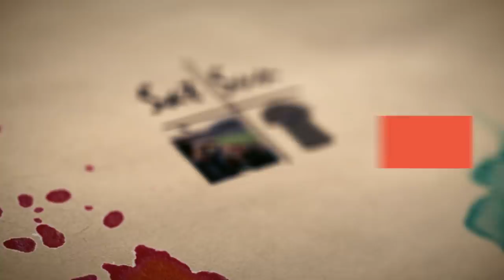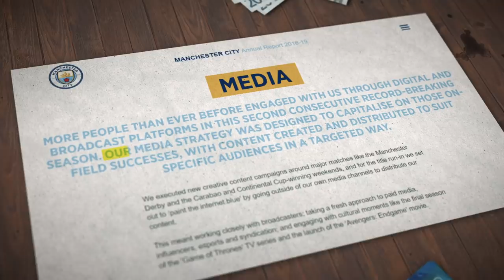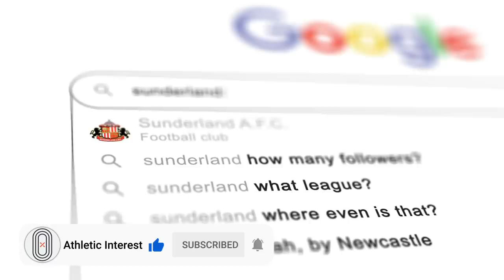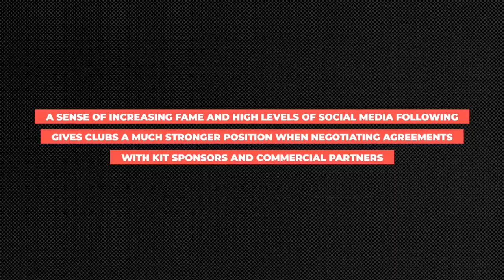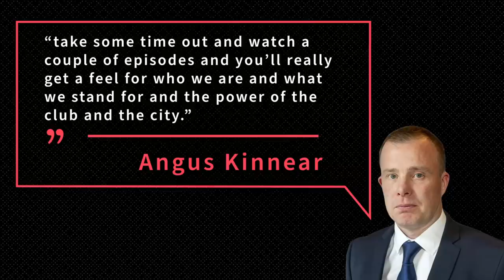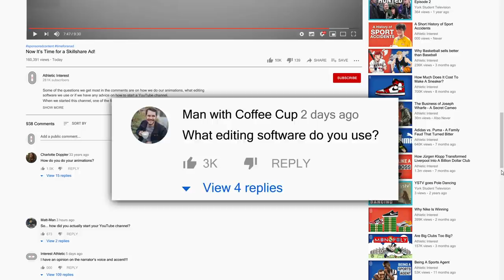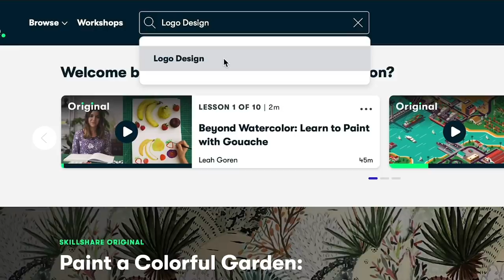Why Are Clubs Putting Cameras in Their Dressing Rooms?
Why are sport clubs putting cameras in the dressing rooms?

⏱ Timestamps
00:00 Creepy or marketing genius?
01:01 Business Model of Football Clubs
03:30 Clubs as Media Companies
04:55 The Appeal of Amazon and Netflix
07:07 How to capitalize the reach
10:17 Learn video animation with Skillshare

🎬 About
Shoutout to Ryan R. for researching and writing this story.